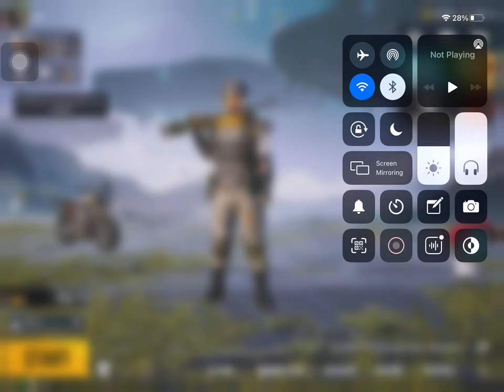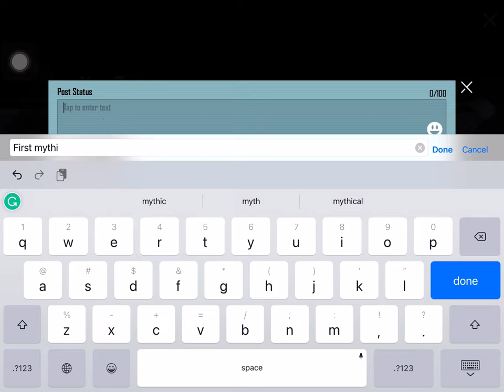my first mythic Lieutenant Parsec set + 5 legendary free supply Crate opening BGMI-PUBG-MOBILE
New supply crate my new support crate opening 90 free support crate
PUBG-Mobile-BGMI

GADGET UNBOXING

My channel tags ignore this part